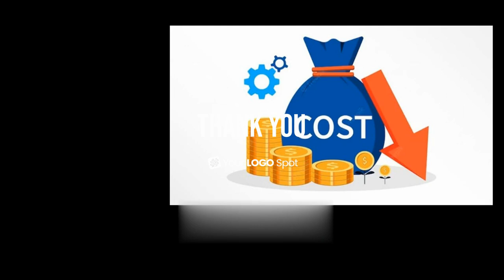role and responsibilities of e commerece logistic manager